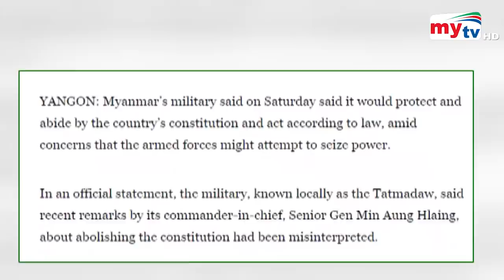মিয়ানমারে আবার ক্ষমতায় আসতে পারে সেনাবাহিনী ! | Bangla News | Mytv News